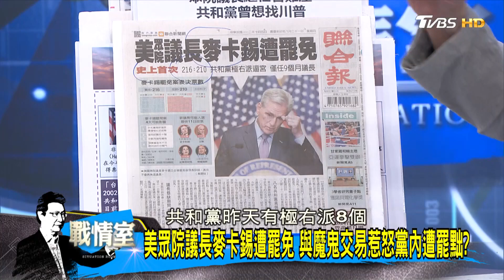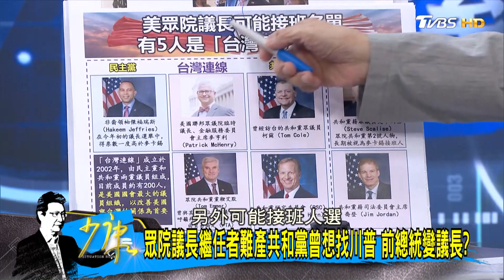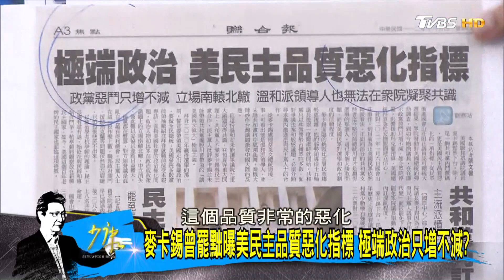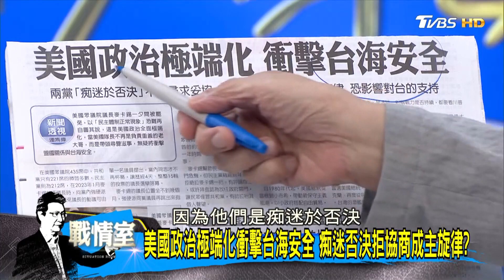美前國防高官:台比烏克蘭更重要 籲美將資源集中台灣? 少康戰情室 20231005